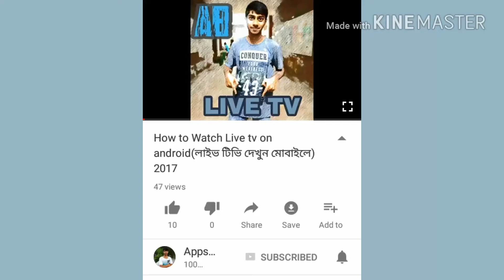Short history on rohingya (রোহিঙ্গা মুসলমানদের ইতিহাস) apps breaker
Its a short history on rohingya muslims.In this video i showed the history of rohingya muslims.
Their origin is described here.
Their day-day life is described here.
Their social status is described here.
Their condition is described here.
Their fight & struggle are described here.
Their secrets are described here.
Their present condition is described here.
Their refugee period.
Their habitation etc.
I LIKE METABOLISM